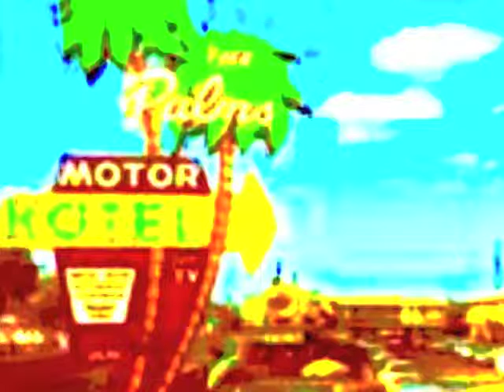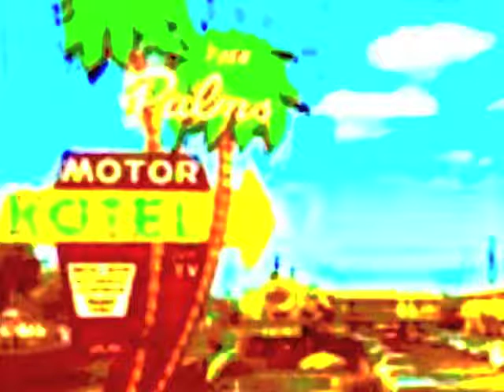OUTER SUN rubber tree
OUTER SUN is a music project by composer/producer/multi-instrumentalist Andrew Frost. OUTER SUN focuses on instrumental ambient music that is made with organic and electronic elements, exploring the meeting point between flesh, bones, ones and zeros.